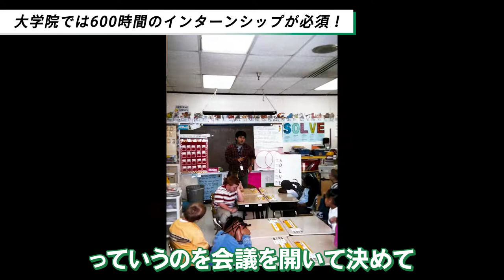【海外就職】アメリカで働くには○○が必要です【アメリカ就活】lvol.254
JICA海外協力隊 秋募集開始
　　応募者向け無料相談実施中！

😖 今回こそは絶対合格したい！
😟 自分の経験を現地でどう活かせるのかわからない…𖦹‎
😱 絶望的！ESが上手く書けない！
😀 JOCV経験者や国際協力業界の人からアドバイスをもらいたい！

JICA海外協力隊への応募を検討している方向け
ES添削・面接対策をやっています！

まずは気軽に無料相談から！
元JOCV・国際協力業界経験者が丁寧にお話を聞きます。
下記URLよりご連絡ください！

▶ 目次
00:00 アメリカの大学院に進学
01:58 心理学の勉強
03:00 アメリカの学校でインターン
04:58 アメリカでの就活
07:10 心理カウンセラーとして働く
08:27 日本帰国後のキャリア

こっそり教えたい世界の超ローカル事情